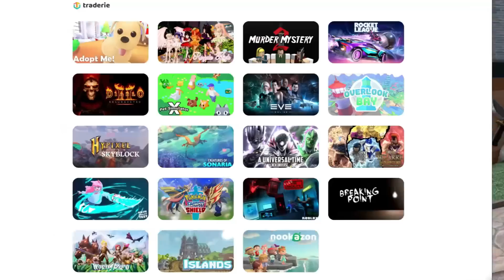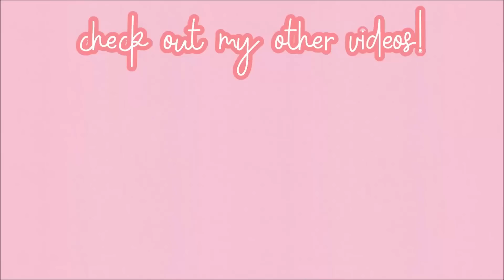Copying Christmas AVATARS, BUT I Make it MORE RICH..(Murder Mystery 2)